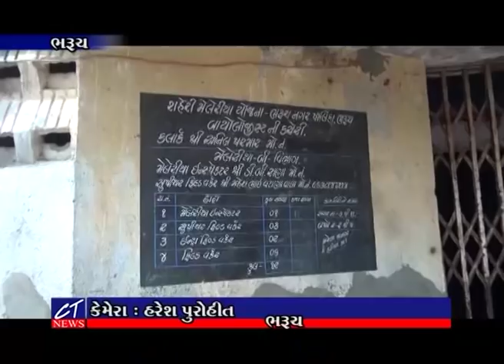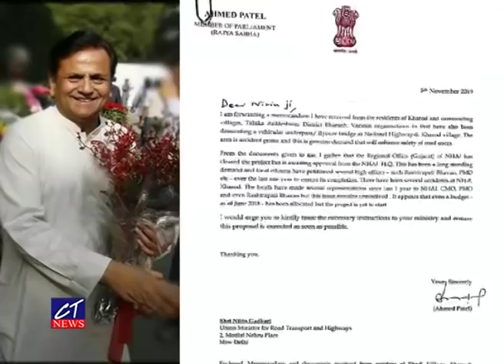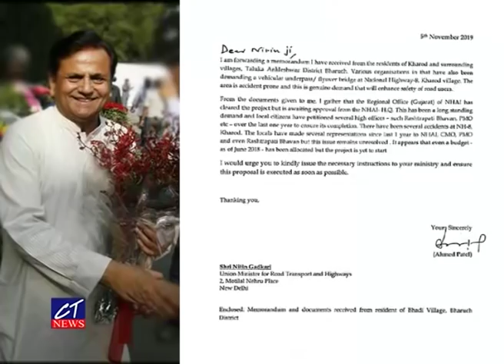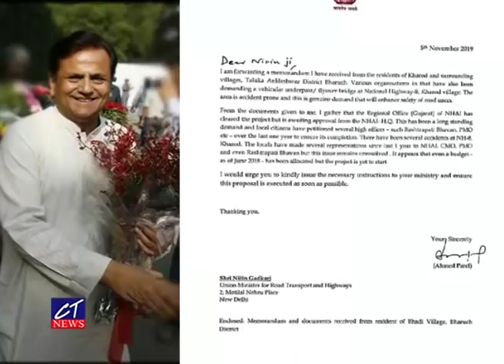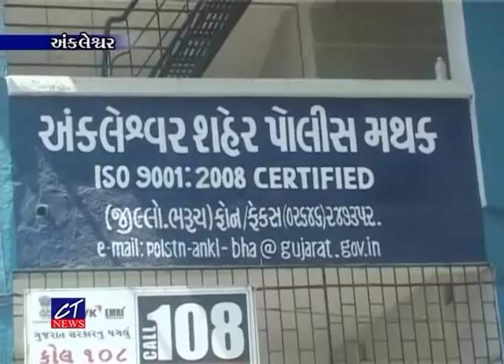CT News : 06-11-2019 II Episode : 7570